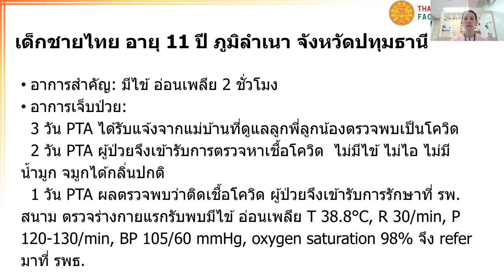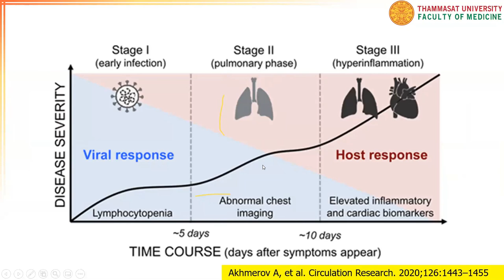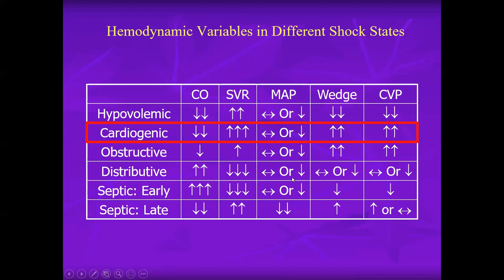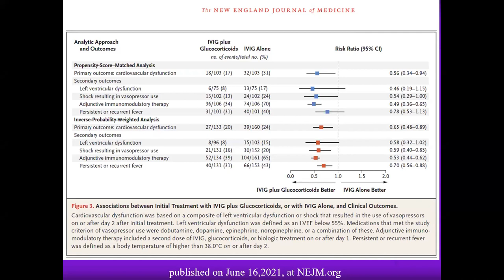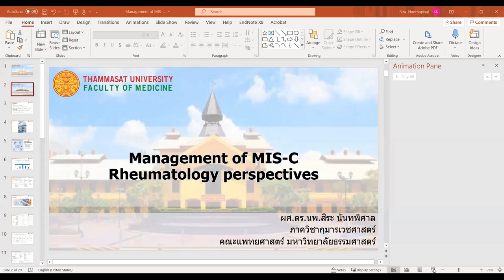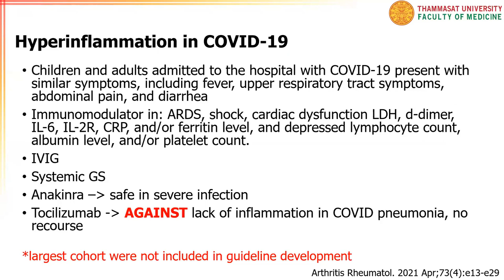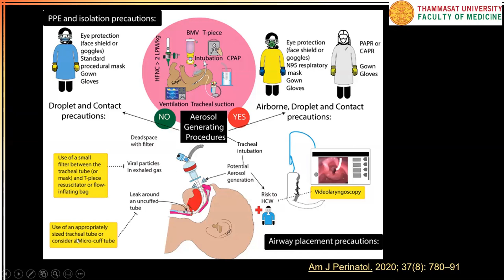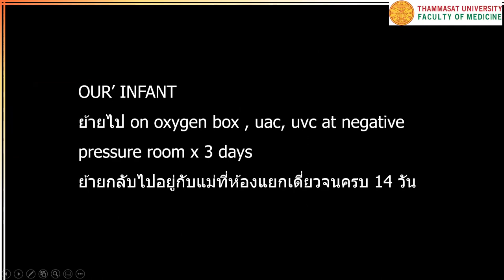1st ped TU Webinar forum "multidisciplinary care of COVID infection in children"